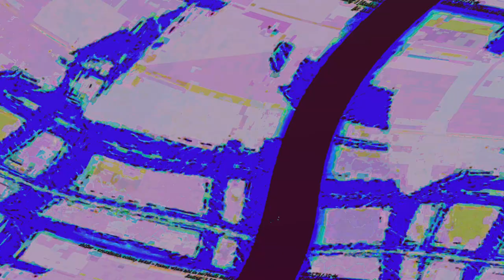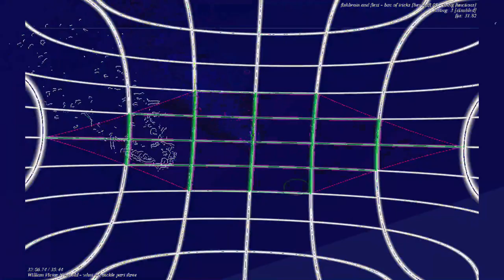[EPILEPSY WARNING] Movie 23 06 12 18h15m08s